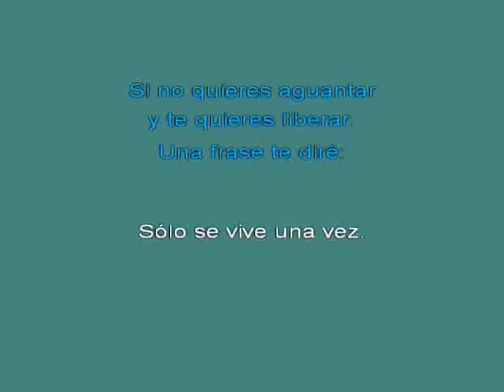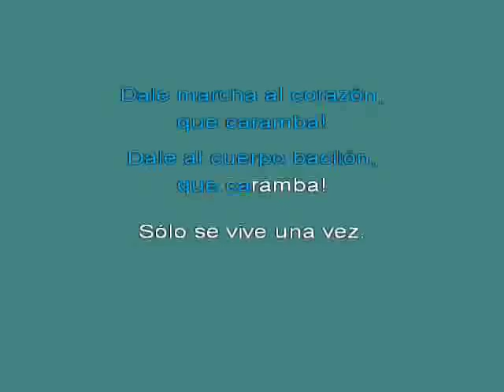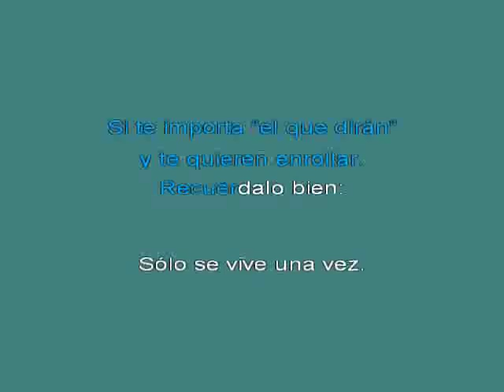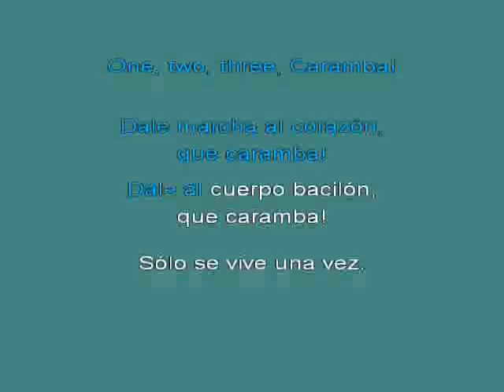Az 25facar Moreno SOLO SE VIVE UNA VEZ KAR BY ANX [karaoke]